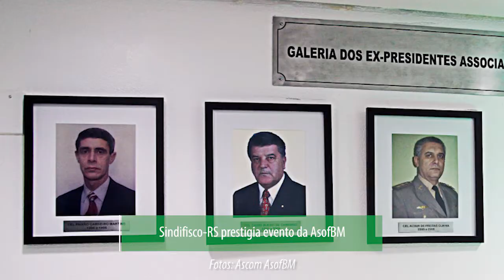Resumo da Semana da TV Sindifisco-RS (05/12 a 11/12)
Em destaque:
• Baile congrega colegas no clima das Mil e Uma Noites
• CCS e Diretoria se reúnem na sede do Sindifisco-RS
• Aposentados se reúnem com presidente do Sindifisco-RS